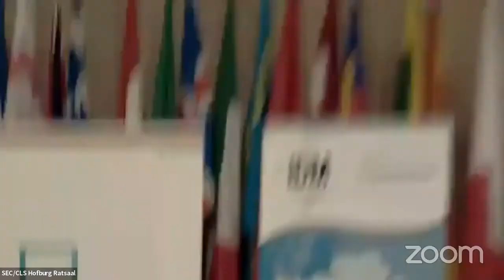Parliamentary and Presidential Elections in Serbia 2022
Panel discussion organized by IDM in cooperation with the Political Academy and Karl Renner Institute

00:00 Welcome Address
Michael Fazekas, Executive Coordinator of the Southeast European Cooperative Initiative (SECI)
Gerhard Marchl, Head of the Department for European Politics at the Karl Renner Institute

11:54 Briefing on the current situation in Serbia
Vujo Ilić, Researcher at the Institute for Philosophy and Social Theory of the University of Belgrade, Policy and Research Advisor at Center for Research, Transparency and Accountability (CRTA)

25:10 Panel Discussion
Florian Bieber, Director of the Center for Southeast European Studies at the University of Graz

Miljana Pejić, Secretary General of the National Youth Council of Serbia, Belgrade

Ivanka Popović, Professor and former Rector of the University of Belgrade

Moderation
Sebastian Schäffer, Managing Director at the Institute for the Danube Region and Central Europe (IDM)